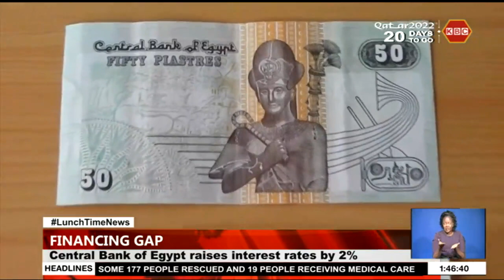South Africa’s Eskom to increase capacity of clean energy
South Africa’s power utility firm Eskom has put renewable energy projects at the core of bringing additional capacity to plug the electricity shortfall. Eskom says it is focusing on implementing all projects in order to meet the required 53 gigawatts of new additional energy for the period up to 2032, which will ensure energy security.